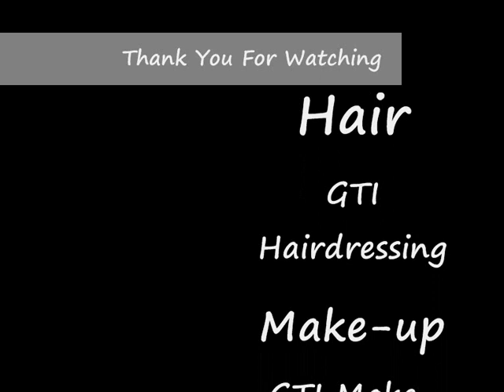Galway Technical Institute Fashion Fiesta 2011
Here is a Clip of pics from GTI's Fashion Fiesta 2011 If you see yourself or any of your work please leave a comment and i will add you to the credits.